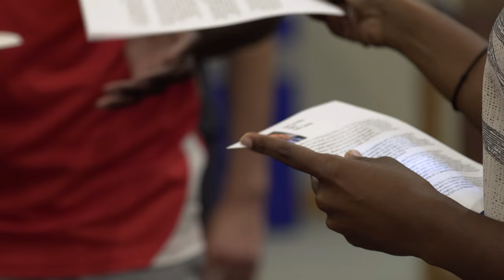Distinguished Speaker Series at Duke's Fuqua School of Business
Distinguished Speaker Series
Bringing the world's leading corporations to Fuqua

Since 1984, the Dean's Office of The Fuqua School of Business has hosted the Distinguished Speaker Series, bringing a variety of corporate leaders to Duke's campus. Speakers including Tim Cook (CEO, Apple), Lisa Borders (President, WNBA), Mary Barra (CEO, General Motors Corporation), and Doug McMillon (CEO, Walmart Stores, Inc.) provide significant educational enrichment that is a natural complement to the school's curriculum.

The objective of the series is two-fold. It brings high-profile corporate leaders to one of the world's leading business schools to share their insights on current business issues and corporate strategies. The program also builds and strengthens the relationship between Fuqua and the world's leading corporations.

The Distinguished Speaker Series is supported by Dean Bill Boulding, and the series is open to the Duke University community.